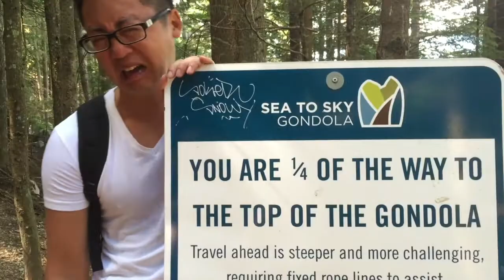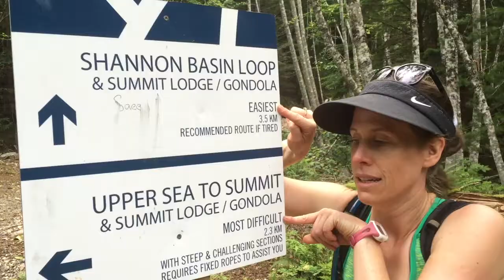Sea to Summit Trail - British Columbia, Canada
Located in Squamish British Columbia, the Sea to Summit Trail is one of the top three day hikes that I've ever done.  Bring $10 for the scenic gondola down to save your knees.  Beautiful scenery, great undulating terrain and viewpoints in just the most perfect places.

Everyone and their dog should go explore this wonder.  Absolutely one of the most amazing natural experiences of my life!

The WooMan loves to explore, both global and local destinations.  Follow his adventures to see which exciting places he's been!

Connect with him on facebook and instagram @woomanadventures